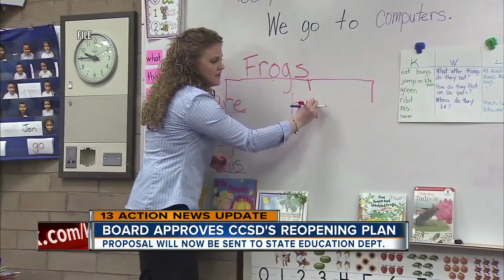13 Action News Latest Headlines | July 10, 7am